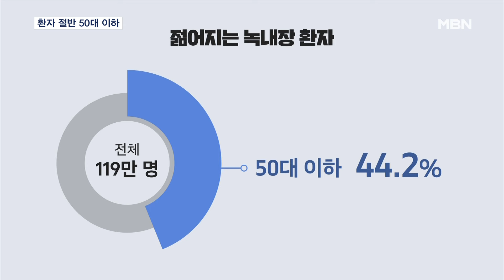젊은 녹내장 환자 늘어…"가족력·고도근시 있으면 정기 검진 필수" [MBN 뉴스7]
【 앵커멘트 】
  심하면 실명까지 이르는 대표적 안과 만성질환, 녹내장은 노인만의 문제가 아닙니다.
  지난해 환자 중 절반이 50대 이하였는데요.
  특히 가족력이 있거나 고도 근시가 있다면 젊더라도 검진 매년 챙기셔야 합니다.
  신용수 기자입니다.

【 기자 】
  30대 남성은 2년 전 안과에서 녹내장 위험성이 있다는 조언을 듣고 매년 검진을 받고 있습니다.

▶ 인터뷰 : 홍함표 / 서울 성동구
- "시신경 쪽이 좀 약해져 있는 것 같다 그래서 이거는 1년마다 주기적으로 검사를 해봤으면 좋겠다…."

  녹내장은 백내장·황반변성과 함께 대표적인 안과 만성질환 중 하나입니다.

  노화가 주 원인인 다른 두 질환과 달리 안압이 높아지면서 시신경이 손상되는 게 원인입니다.

  실제로 녹내장은 젊은 환자가 적지 않습니다. 지난해 환자 중 절반 가까이가 50대 이하였으며, 8명 중 1명은 30대 이하였습니다.

  급성과 만성으로 나뉘는데, 급성은 두통·구토감·시력 저하·충혈 등 증상이 단기간에 빠르게 나타납니다.

  만성의 경우 방치하면 영구적 시력 저하와 더불어 심하면 실명까지 일으킵니다.

  특히 최근에는 디지털 기기 사용으로 근시가 많아지면서 젊은 환자가 늘고 있습니다.

▶ 인터뷰 : 박가희 / 안과 전문의
- "(근시로) 안구 구조 자체가 변화가 많이 일어나게 되고, 그런 구조의 변화가 이제 시신경을 좀 더 취약하게 해서 녹내장의 유병률이 좀 더 증가하는…."

  치료 초기엔 안압을 낮추는 안약을 사용하는데, 심해지면 레이저 시술이나 수술이 필요합니다.

  의료진은 가족력이 있거나 고도 근시, 당뇨병 등 고위험군은 젊더라도 매년 검진을 받아야 한다고 권고합니다.

  영상취재 : 이동학 기자
  영상편집 : 이우주
  그래픽 : 유승희